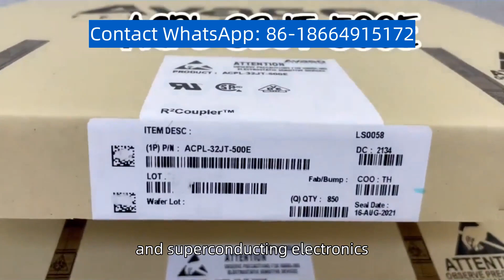Superconducting chip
Superconducting chip is a chip made using superconducting materials, which have extremely low resistance and inductance, enabling lossless transmission and high-speed computation at very low temperatures, Superconducting chips are widely used in fields such as quantum computing, quantum communication, and superconducting electronics, Their unique superconducting properties allow for lower energy consumption and noise, potentially enabling faster and more efficient computing and communication technologies, The development of superconducting chips is of significant importance in driving innovation and improving performance in information technology,If you have a demand for purchasing IC chips, please contact us for consultation and quotation,